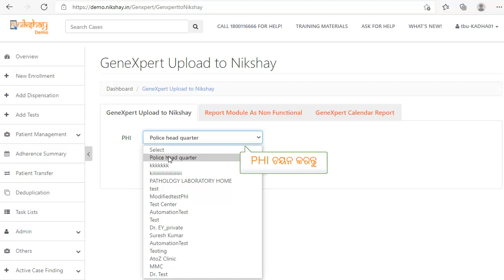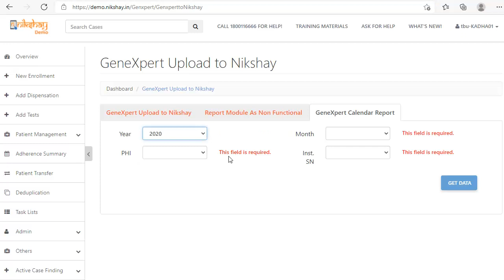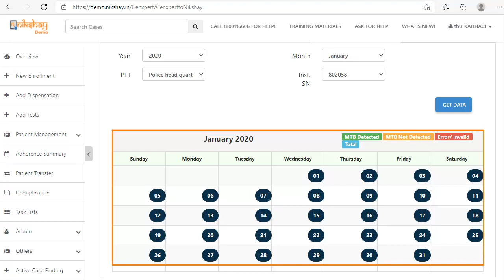Topic 13: Uploading and viewing CBNAAT Test Results to Nikshay (Odiya)